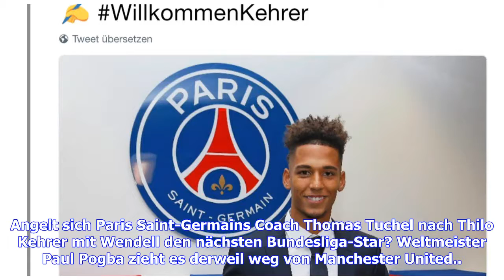Transfer-News: Folgt Wendell Kehrer zu Tuchel?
Angelt sich Paris Saint-Germains Coach Thomas Tuchel nach Thilo Kehrer mit Wendell den nächsten Bundesliga-Star? Weltmeister Paul Pogba zieht es derweil weg von Manchester United.